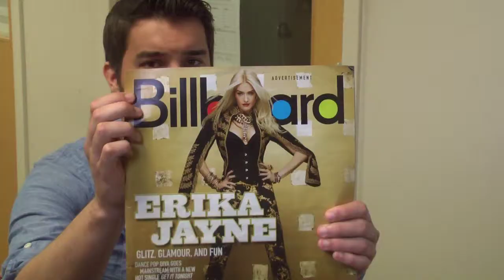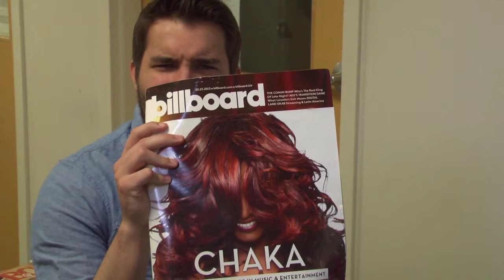UNBEWEAVEABLE Weave Documentary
UNBEWEAVEABLE. A documentary that i did for Visual Storytelling Class.